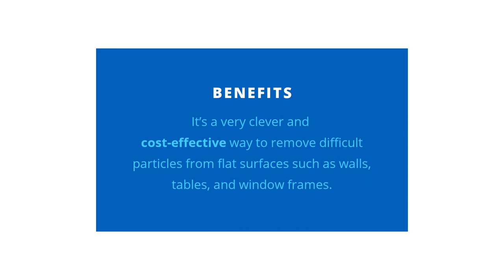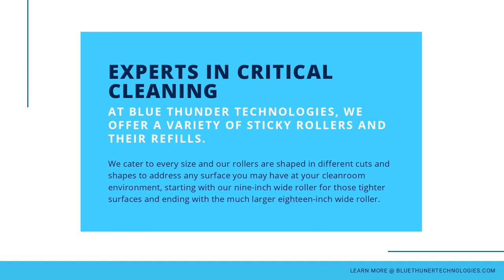Cleanroom Sticky Rollers